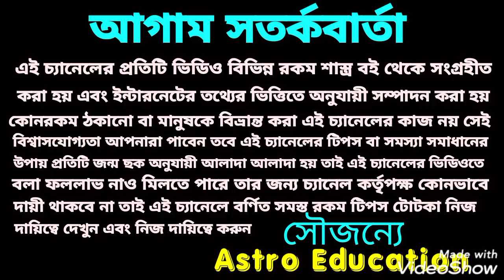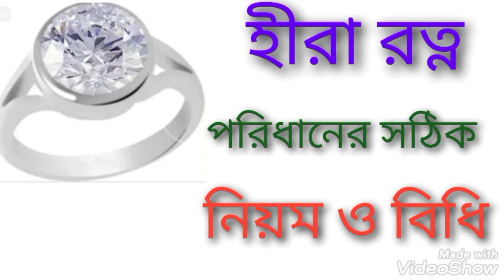হীরা পরিধানের সঠিক নিয়ম!! Diamond!!